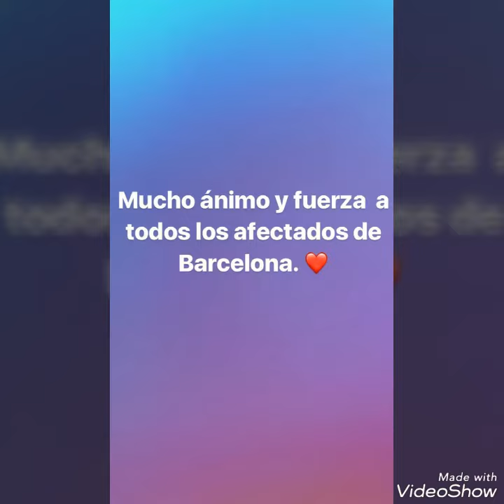Noel Bayarri de fiesta en fiesta | 2017